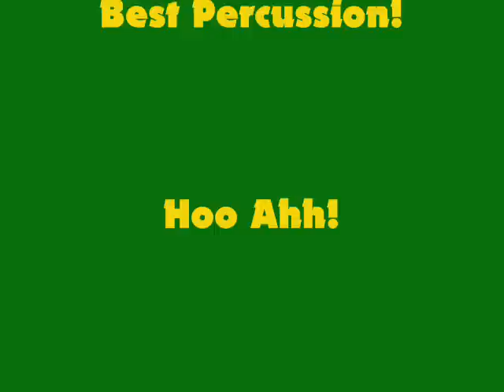WVHS DGS Mustang Music Bowl Comp 10 09 10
Waubonsie Valley High School performing "Halos" show at the Downers Grove Mustang Music Bowl competition, October 9, 2010.